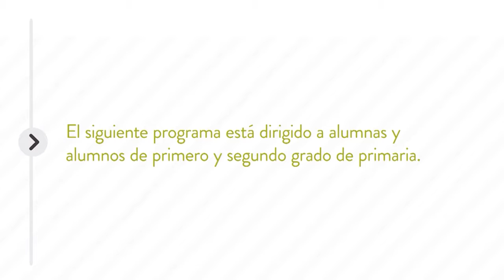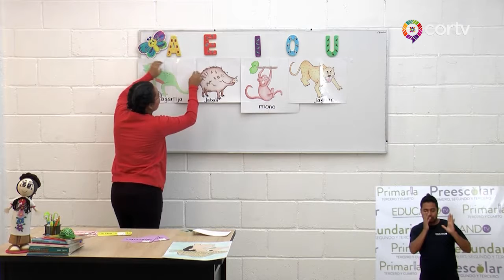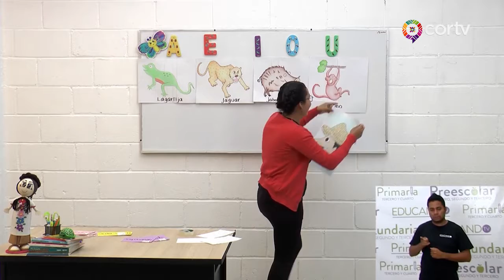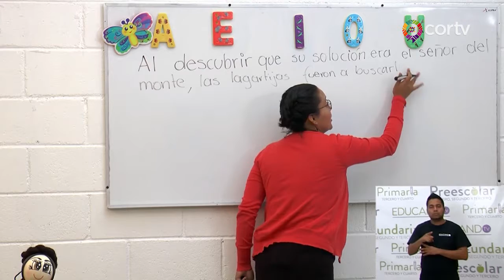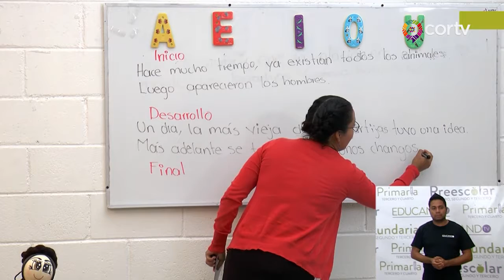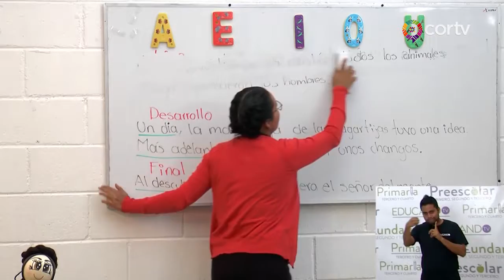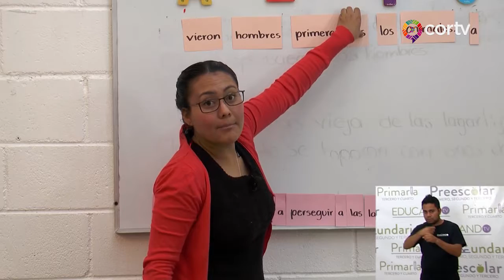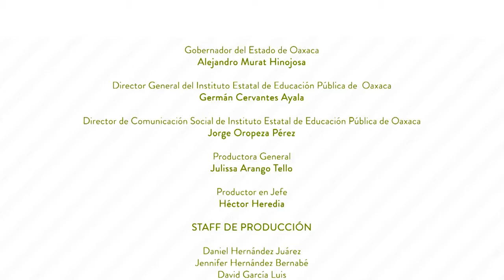C55 EDUCANDO TV 1° Y 2° DE PRIMARIA